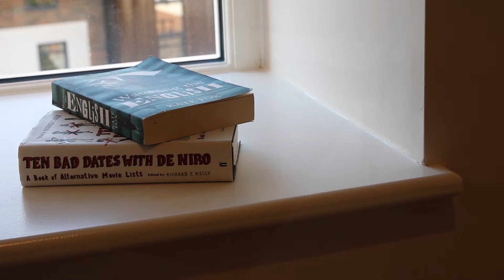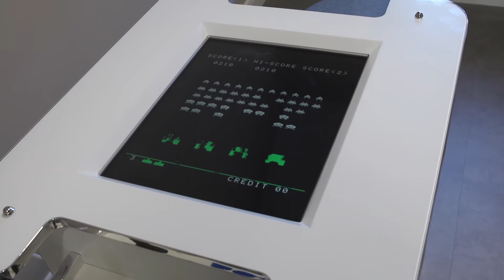New Kepier Court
Brand new for 2017, student accommodation in Durham.